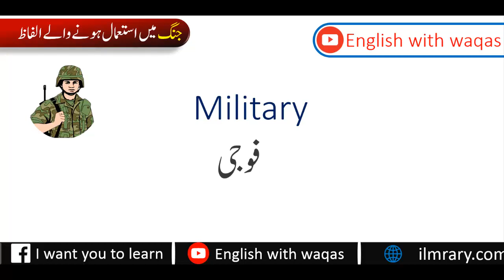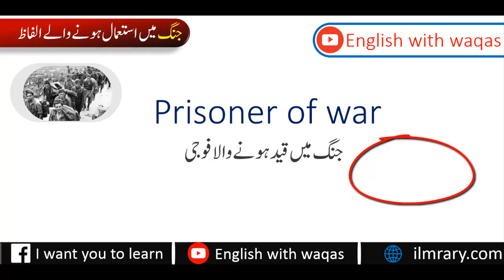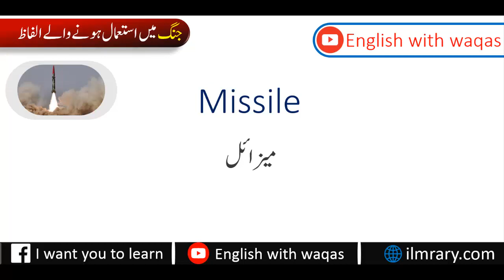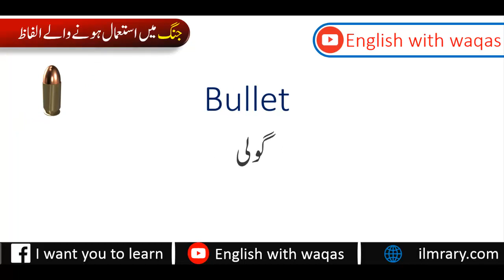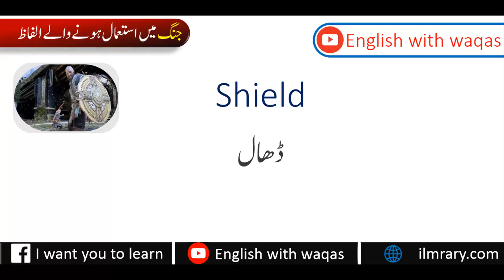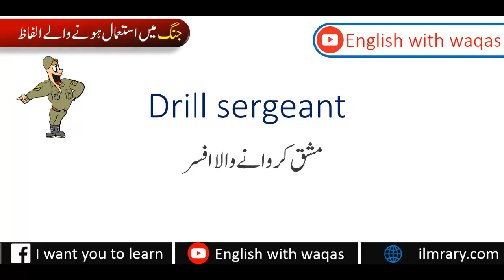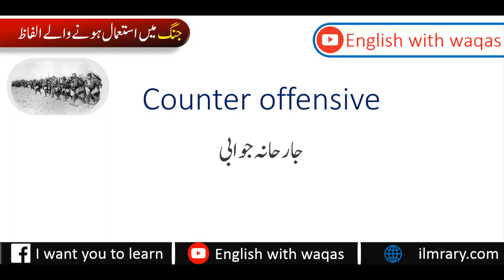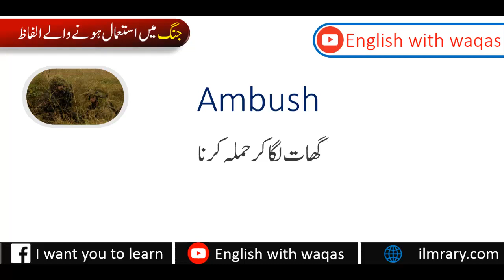60 English Vocabulary Words for War and Weapons with Urdu Meanings | AW English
60 English Vocabulary Words for War and Weapons with Urdu Meanings | Learn War Vocabulary Words with Urdu meanings for English Speaking Practice. In this video, we shall discuss some important words that are commonly used for war. There are different terms and weapons names that many students are still not aware of them. This video lesson helps learn those English words which are used to talk about various old and new weapons. All the words have been well explained by me along with accurate meanings. I hope it really gives you something new to learn. Learn interesting words for war and different weapons.

Ladies Should Contact this number
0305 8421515